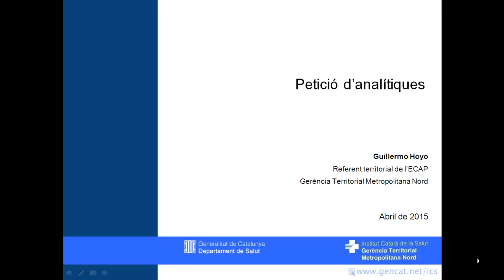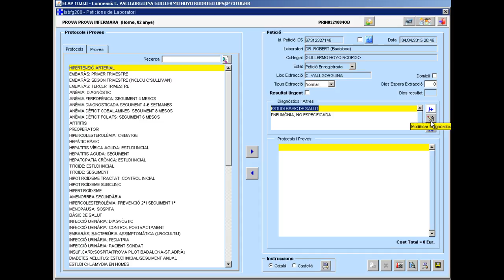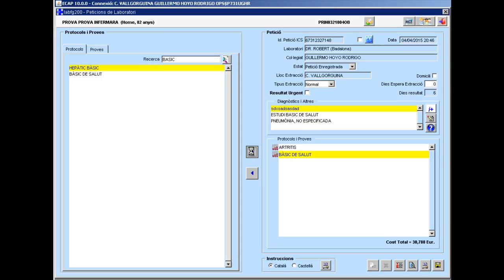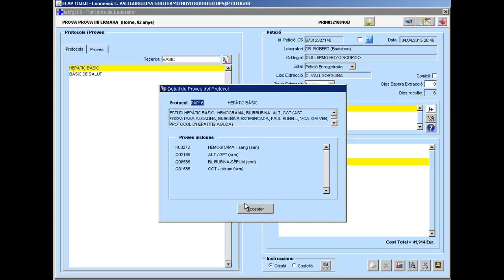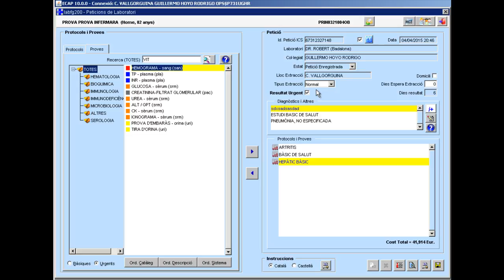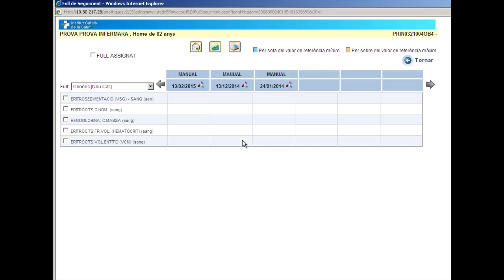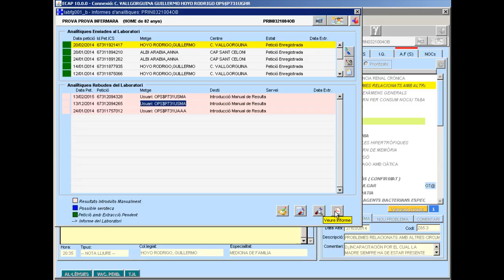Atenció Primària Metropolitana Nord. ECAP10 Petició analítica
Sol·licitud d’una petició d’analítica